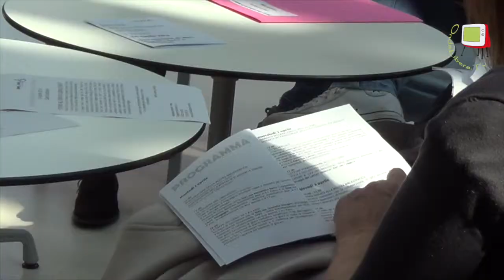Leonardo Caimmi e la cultura della disabilità e della diversità.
Leonardo Caimmi, presidente della A.G.F.H. (Associazione Genitori con Figli portatori di Handicap), ha preso parte alla conferenza stampa di presentazione della rassegna “Storie straordinarie in tutti i sensi” che si terrà nel mese di aprile 2014 presso la Memo – Mediateca Montanari di Fano (PU). Il sig. Caimmi ci ha così spiegato quanto sia importante diffondere la cultura della diversità e della disabilità nelle scuole e nella società, dove ancora persiste un forte pregiudizio nei confronti dei portatori di handicap.
Il deficit, nella persona svantaggiata, non è solamente un aspetto che riguarda l’individuo ma anche il risultato di una società impreparata ad accogliere le esigenze del diversamente abile. Mentre difficilmente la disabilità ha un’evoluzione positiva, lo svantaggio sociale può essere ridotto.
Ricordiamo che, ancora oggi, troviamo barriere architettoniche che impediscono l’accesso ai luoghi pubblici o sui trasporti. Nelle scuole occorre un’opera di sensibilizzazione nei confronti dei compagni di classe e di tutti i docenti ed operatori coinvolti.
 Nell’interazione con un disabile gli altri alunni possono acquisire e sviluppare competenze prosociali ed empatiche che sono necessarie ad un equilibrato sviluppo di crescita.
Molto importante è la conoscenza delle specifiche disabilità che consentono di comprendere non solo i deficit dell’individuo, ma anche le sue potenzialità. Infatti l”esperienza di conoscere è un atto naturale, insito nell’essere umano. Tale attività impegna la persona sia a livello intellettivo, sociale, emotivo e psicologico. Il rapporto con un’altra persona è un incontro di soggettività, quindi quando ci troviamo di fronte ad una individuo completamente diverso, questa esperienza ci arricchisce di tante sfumature ed amplia i nostri abituali orizzonti.